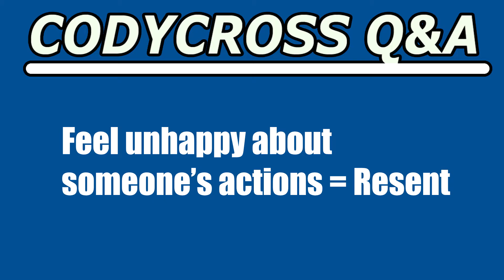Feel unhappy about someone’s actions (CodyCross Crossword Answer)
Feel unhappy about someone’s actions answer